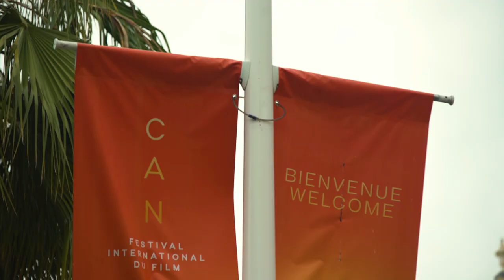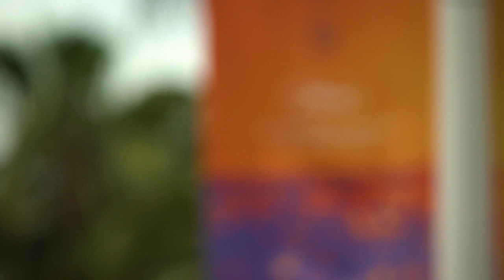Once Upon a Time in Hollywood - 72nd Annual Cannes Film Festival B-Roll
Watch Once Upon a Time in Hollywood - 72nd Annual Cannes Film Festival  B-Roll

In 1969 Los Angeles, a former Western star and his longtime stunt double struggle to find success in a Hollywood that they don't recognize anymore.

Starring: Leonardo DiCaprio, Brad Pitt,  Margot Robbie, Kurt Russell, Timothy Olyphant, Dakota Fanning, Luke Perry, Margaret Qualley, Al Pacino
Release date: August 9, 2019 (USA)
Director: Quentin Tarantino
Screenplay: Quentin Tarantino
Production companies: Sony Pictures, Heyday Films, Columbia Pictures
Producers: Quentin Tarantino, David Heyman, Shannon McIntosh